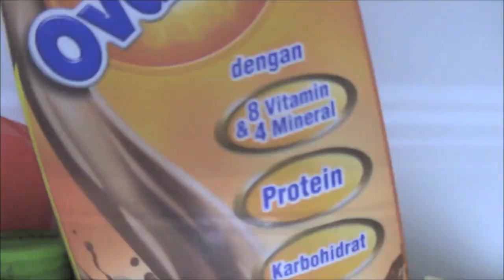SGU LST FT BE Organic Chemistry Video Project Group 2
Credits to :
Vinyl Pinups - Gold Rays
Michael Bublé - Haven't Met You Yet
How I Met Your Mother Opening Song

This video was made to fulfill our chemistry project.